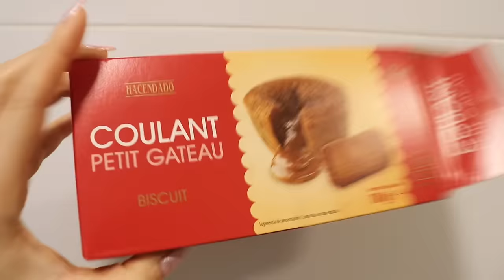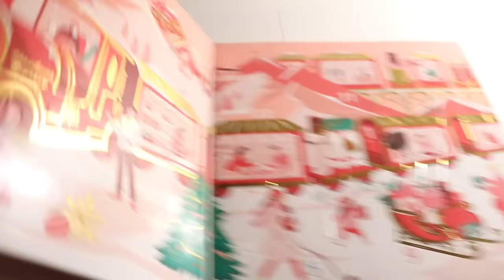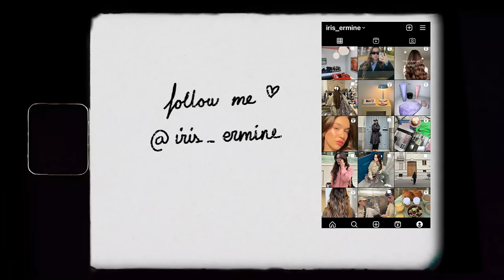VLOGMAS 3- Visita a Ikea, montamos muebles 🎄